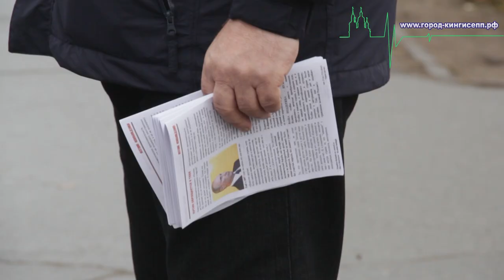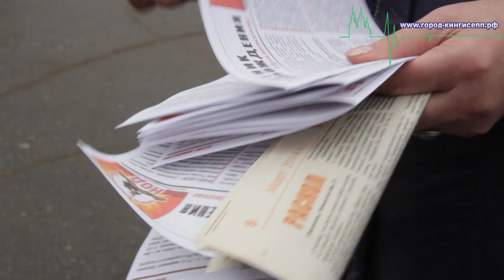Свобода родины священна в Кингисеппе. Пикет НОД.